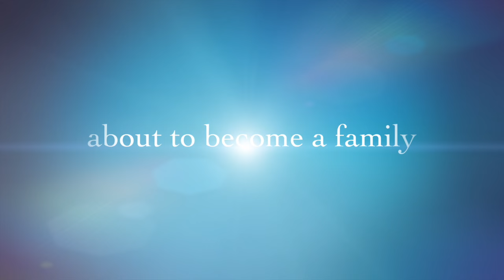TUBA SLAP - It’s Time To Slap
This video is about the Tuba Slap Journey